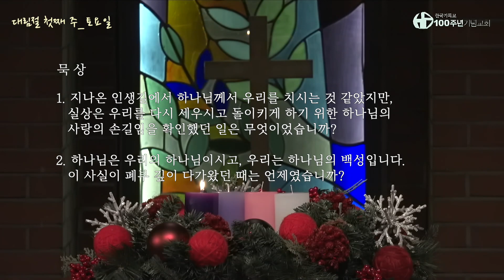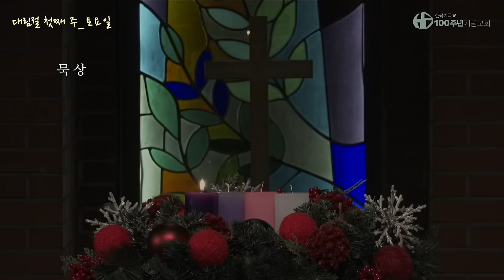대림절 묵상_06 대림절 첫째 주 토요일 "내 이름을 부르리니"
대림절 첫째 주 : 선물에 대한 예언_메시아
죄와 사망에 빠진 우리를 위해 메시아를 약속해 주신 구약의 말씀들을 돌아보며 하나님의 구원계획 속에 담긴 크신 사랑과 메시아를 대망한 사람들의 마음을 묵상해 봅시다.

* 찬송가 563장 "예수 사랑하심은"' 음원 출처 / 서울모테트합창단

-100주년기념교회 CCLI License
-CCLI License  #562470
-CCLI Streaming License #12188 # 대림절